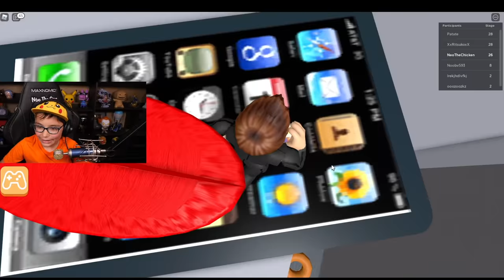JE DOIS M'ÉCHAPPER DE L'ÉCOLE !!! (Escape the School Obby - Obstacle Course Roblox Game Play)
Aujourd'hui JE DOIS M'ÉCHAPPER DE L'ÉCOLE !!! (Escape the School Obby - Obstacle Course Roblox Game Play)
C'est parti !